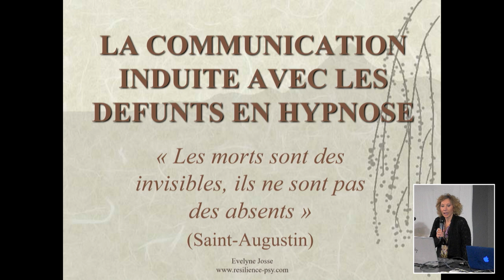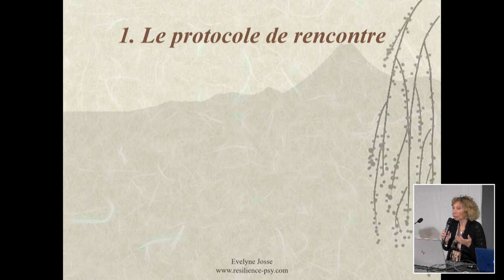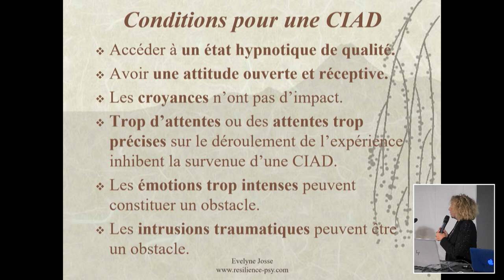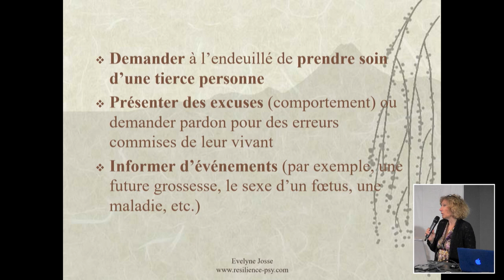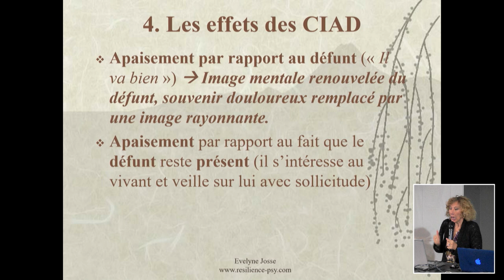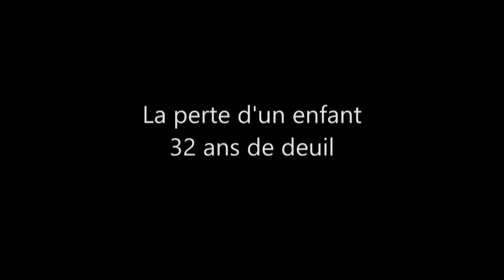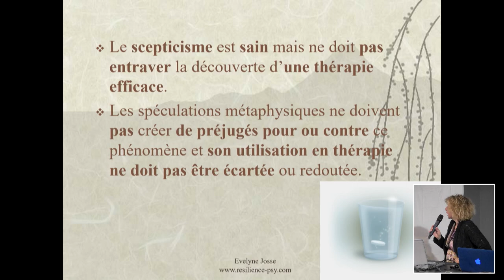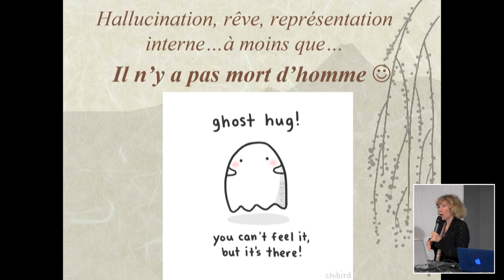Le deuil et les dimensions invisibles de la conscience - Liege 7 et 8 mars 2020 - Evelyne Josse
LA COMMUNICATION INDUITE AVEC LES DÉFUNTS EN HYPNOSE

La communication induite avec les morts consiste à établir un contact entre endeuillé et défunt. Grâce à l'hypnose, le thérapeute crée un contexte propice à la rencontre. Cette thérapie, dont l'efficacité n'est plus à prouver, estompe la douleur provoquée par un deuil récent, débloque les deuils compliqués et induit souvent la guérison émotionnelle totale dans le cas de deuils anciens. Evelyne Josse témoignera de ses 20 ans d'expérience de cette pratique.

La psychologue clinicienne, psychothérapeute et psychotraumatologue belge Evelyne Josse est chargée de cours à l’Université Libre de Bruxelles et à l’Université de Metz. Hypnothérapeute de renom, elle a fondé une école d’hypnose et enseigne cette technique aux professionnels de la santé en Belgique et en France. Depuis une vingtaine d’année, elle pratique la communication induite entre les endeuillés en souffrance et leurs défunts. Depuis 2016, elle enseigne sa méthode aux hypnothérapeutes. Elle est l’auteur nombreux articles et de plusieurs ouvrages sur l’hypnose et sur le traumatisme psychique.